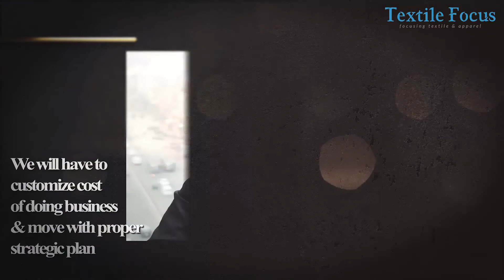Special Conversation Part-01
Textile Focus Editor M A Islam Riyadh talked with textile industry stakeholders and leaders regarding the industry situation during this COVID-19 pandemic situation. Key comments are mentioned here for the readers and viewers.